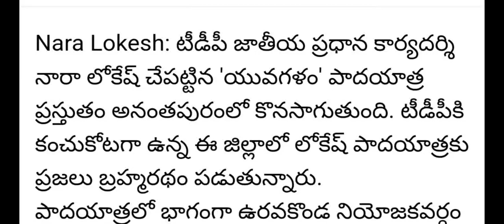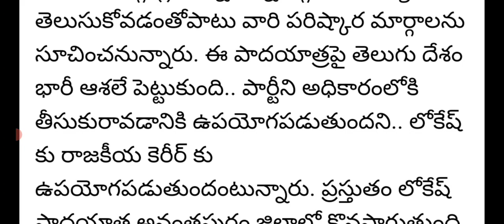అనంతపురం జిల్లాలో నారా లోకేష్ కు భారీ ప్రమాదం|nara lokesh padayatra accident latest news